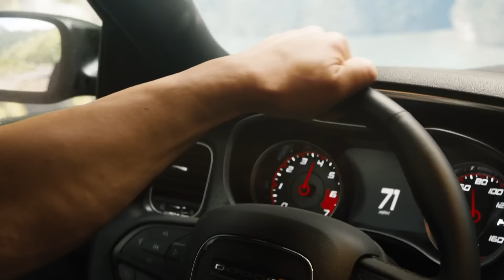Dom vs Jakob | F9: The Fast Saga (2021) | Screen Bites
Vin Diesel vs John Cena in a ultimate family face-off. Check out this epic compilation of these battling brothers with a lot of bad blood between them.

"You are my brother, but you will never be family."

From F9: The Fast Saga (2021): Dom Toretto is living the quiet life off the grid with Letty and his son, but they know that danger always lurks just over the peaceful horizon. This time, that threat forces Dom to confront the sins of his past to save those he loves most. His crew soon comes together to stop a world-shattering plot by the most skilled assassin and high-performance driver they've ever encountered -- Dom's forsaken brother.